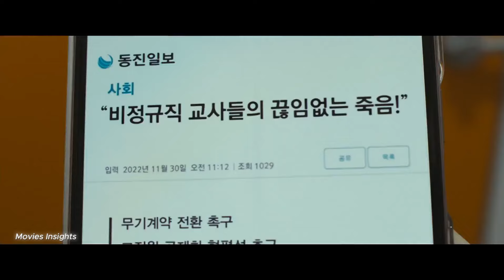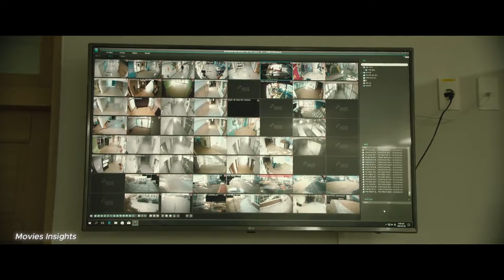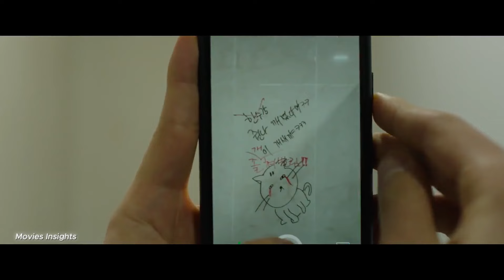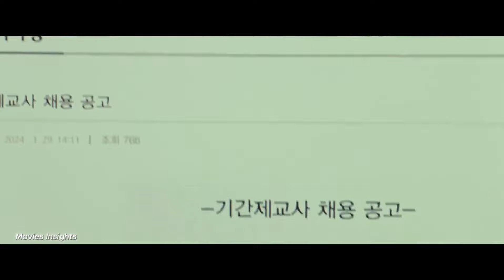They tried to mess with their teacher without realizing she's a boxing champion | Brave Citizen 2023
Title: Brave Citizen

Plot Summary:
 Follows a former female boxing champion that now works as a substitute high school teacher and how after witnessing intolerable violence, she decides to take justice on her own fists.

Korean drama
K-drama
Korean drama 2023
Korean drama series
best Korean dramas
Korean dramas
korean movies
korean movie
movies
korean movies 2023
korean movies
best korean movies
korean movies on netflix